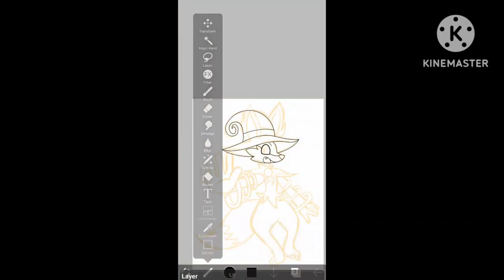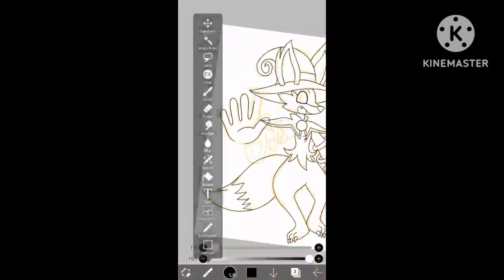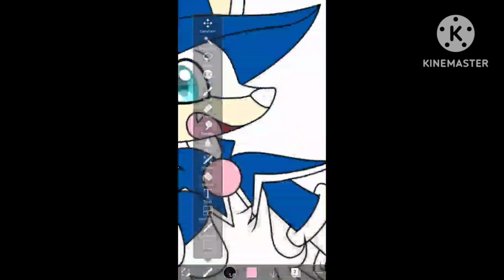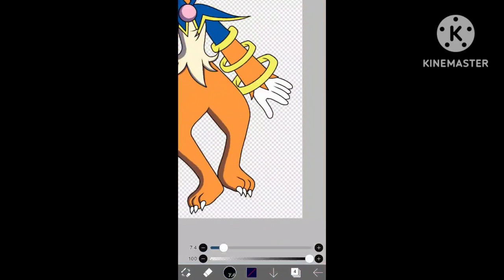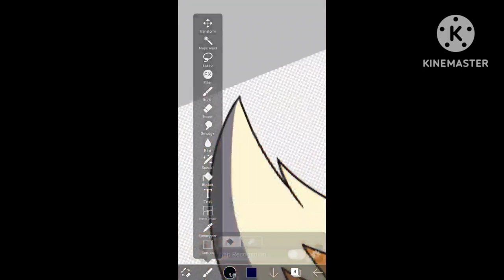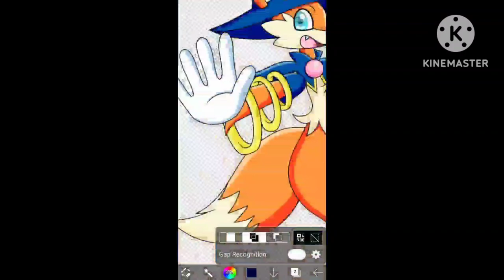Speedpaint of Box Fox (Balan Wonderworld) (1,000 Subscription Special)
Request to @joneoyvilde0349

The Magician Wizard Kitsune Fox! and Thank you everyone to get 1,000 Subscription!!!

Program:
IbisPaint X
KineMaster

Character from:
Balan Wonderworld ©️ Arzest